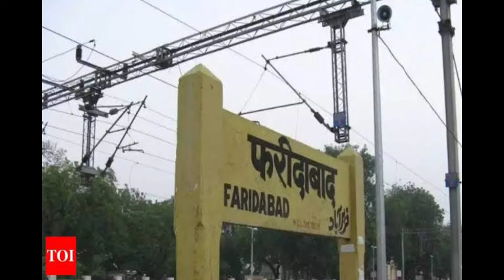West Bengal man sells Momos on Cycle as Street Food | Digital Age Media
ప్రజల చేతుల్లో వాస్తవ వార్తా తరంగం .. సామాజిక సాంస్కృతిక ప్రభంజనం.